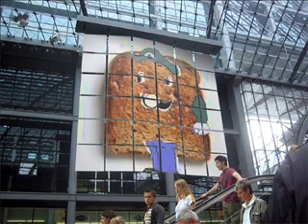TOAST WEEGEE AROUND THE WORLD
my response to
fortran around the world
EDIT: 100 V 4/21/09